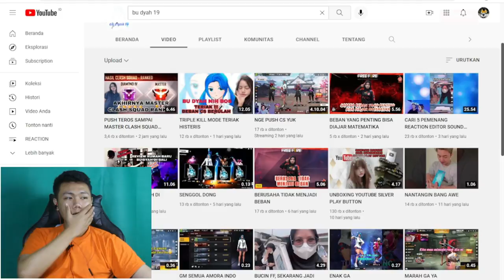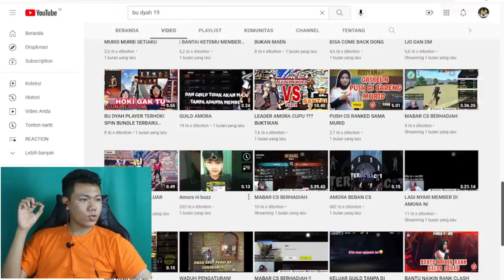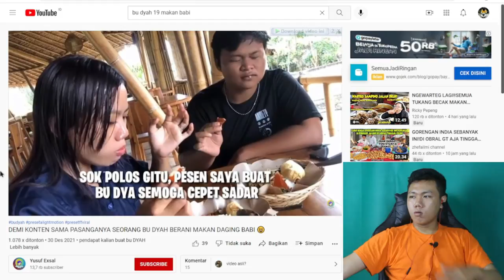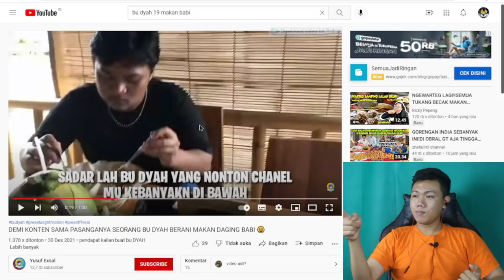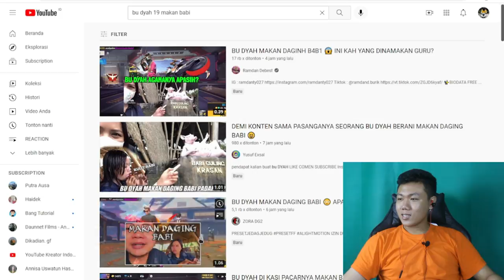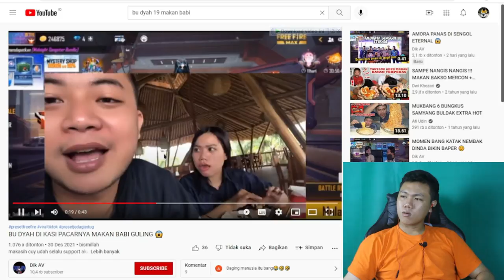BU DYAH 19 MAKAN BABI - REACTION DEMI KONTEN SAMA PASANGAN NYA MAKAN BABI I FKR PROJECT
Hay gaes skrg aku bikin video seorang youtuber yang relamkan sebuah babi giman menurut kalian ?

🎥 Camera : Canon
🎬 Editing : Filmora Pro

Thankyou ❤️
Upload
Senin - Minggu
Hastag :
bu dyah,
bu dyah pindah agama,
bu dyah live,
bu dyah keluar guild,
bu dyah review rumah,
bu dyah ghosting,
bu dyah jatuh miskin,
bu dyah masuk hindu,
bu dyah 19,
bu dyah aura,
bu dyah amora,
bu dyah asli,
bu dyah amora beban,
bu dyah aura nih bos,
bu dyah unboxing,
bu dyah adu senjata di training,
bu dyah ayu kapten,
bu dyah beban,
bu dyah by one,
bu dyah bucin,
bu dyah bilang ara ara,
bu dyah beban cs,
bu dyah berulah,
bu dyah beban keluarga,
bu dyah bot,
bu dyah config,
bu dyah cantik,
bu dyah muka config,
channel bu dyah,
bu dyah main cs,
bu dyah dan cimbruut gaming,
channel bu dyah ff,
bu dyah di ghosting,
bu dyah dihujat,
bu dyah desa,
bu dyah di sekolah,
bu dyah dulu,
bu dyah dan denz kece,
bu dyah dilarang masuk,
bu dyah di training,
id bu dyah,
id bu dyah ff,
id guild bu dyah,
id free fire bu dyah,
id ff bu guru dyah,
bu diah erwiany,
editor berkelas bu dyah,
bu dyah ff,
bu dyah ff live,
bu dyah ff ghosting,
bu dyah ff dihujat,
bu dyah ff keluar guild,
bu dyah ff tik tok,
bu dyah ff jedag jedug,
bu dyah ff ngeprank,
ff bu dyah,
id ff bu dyah,
tik tok ff bu dyah,
preset ff bu dyah,
no wa bu dyah ff,
bu dyah main ff,
bu dyah ghosting denz kece,
bu dyah ghosting siapa,
bu dyah gaming,
bu diah guru,
bu dyah guild nya amora,
bu dyah gameplay,
bu dyah gabut,
bu dyah hamil,
hujat bu dyah,
nomor hp bu dyah,
ibu diah,
ibu dyah ff,
ibu riza syah,
bu dyah joget,
bu dyah jadi guru,
bu dyah joget pargoy,
bu dyah jedag jedug,
bu dyah jelek,
dyah ff,
dyah ff makan babi,
dyah ff tes kriuk,
dyah ff ghosting,
dyah ff tik tok,
dyah ff live,
aura dyah ff,
ibu dyah ff,
bu dyah ff,
bu dyah ff bucin,
bu dyah ff beban,
foto bu dyah ff,
muka bu dyah ff,
bu dyah ff muka config,
bu dyah ff di sekolah,
bu dyah ff dikawal polisi,
bu dyah ff game play,
buk dyah ff ghosting,
ff bu guru dyah,
bu dyah ff kang ghosting,
buk dyah ff live,
muka asli dyah ff,
muka bu dyah ff asli,
muka dyah ff,
bu dyah ff tembak angin,
bu dyah ff nge ghosting,
bu dyah ff prank,
bu dyah ff prank training,
bu dyah ff putus,
preset bu dyah ff,
rumah bu dyah ff,
bu dyah ff short,
bu dyah ff live streaming,
bu dyah ff training,
wajah asli dyah ff,
youtube bu dyah ff
bu dyah jadi pacar denz kece,
jedag jedug bu dyah ff,
nyamar jadi bu dyah,
bu dyah keluar dari guild,
bu dyah keluar dari amora,
bu dyah kena suspend,
bu dyah keluar dari guild amora,
bu dyah knock,
bu dyah kena ghosting,
bu dyah kang ghosting,
bu dyah live streaming,
bu dyah lawan puppy,
muka asli bu dyah saat live,
bu dyah 19 live,
bu dyah dilarang masuk kelas,
bu dyah di ledekin muridnya,
bu diah mandang skin,
bu dyah masuk aura,
bu dyah mirip kodok,
bu dyah muka asli,
bu dyah masuk tv,
bu dyah marah,
bu dyah orang mana,
bu dyah pargoy,
bu dyah pacaran sama denz kece,
bu dyah prank training,
bu dyah podcast,
bu dyah putus,
bu dyah prank,
bu dyah pacarnya siapa,
bu dyah ratain 1 squad,
bu dyah riper,
bu dyah ripper,
rumah bu dyah,
bu dyah main rank,
rambut bu dyah,
bu dyah sama rasyah,
bu dyah silver play button,
bu dyah sama denz kece,
bu dyah short,
bu dyah sekolah,
bu dyah sekarang,
bu dyah sombong,
bu dyah spin,
bu dyah tik tok,
bu dyah tembak angin,
bu dyah teriak,
bu dyah training,
bu dyah turnamen,
bu dyah turnamen ff,
bu dyah tukang ghosting,
tiktok bu dyah,
bu dyah nembak udara,
ubudiyah,
ubudiyah tv,
ubudiyah banda aceh,
pondok pesantren ubudiyah bati bati,
maroqil ubudiyah,
sholawat ubudiyah,
arti ubudiyah,
praktek ubudiyah,
bu dyah ff unboxing,
bu dyah wajah asli,
wajah bu dyah,
wa bu dyah,
wajah bu dyah yang asli,
wajah bu dyah tanpa filter,
story wa bu dyah ff,
nomor wa bu dyah asli,
story wa bu dyah,
denz kece x bu dyah,
bu dyah 09,
bu dyah 12,
bu dyah 19 unboxing,
bu dyah 16,
bu dyah 10,
bu dyah 1,
bu dyah 19 ff,
bu dyah ngeratain 1 squad,
bu dyah 29,
id ff bu dyah 2021,
bu dyah 3d,
bu dyah 3d kok gepeng,
bu dyah dikawal 3 polisi,
bu dyah 9,
bu dyah 99,
bu dyah 91